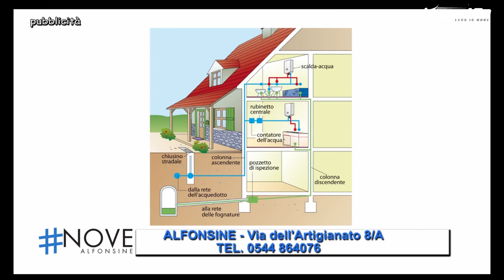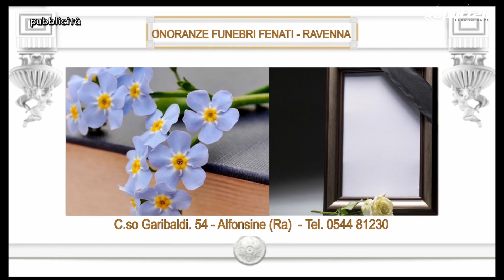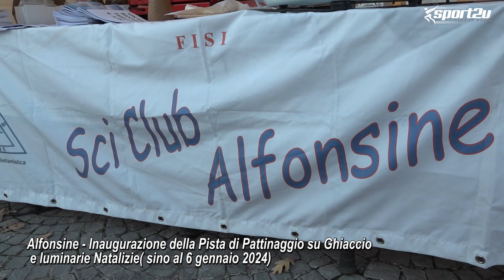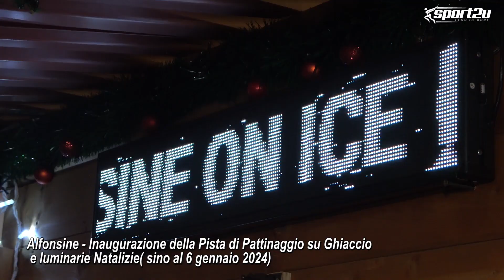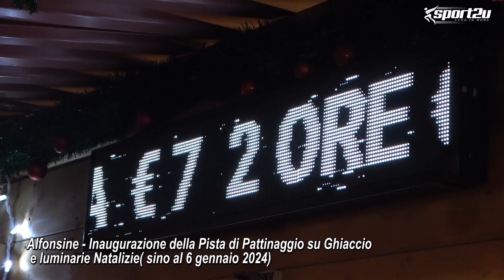ALFONSINE ON ICE ACCENDE IL NATALE DELLA CITTA', Alfonsine (RA)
ALFONSINE ON ICE ACCENDE IL NATALE DELLA CITTA'
3 dicembre 2023, Alfonsine Piazza Gramsci (RA)

Inaugurazione Pista di Pattinaggio su ghiaccio, accensione delle Luminarie natalizie, banchetti natalizi e gastronomia con la Festa del Volontariato.

Domenica  3 dicembre in piazza Gramsci ad Alfonsine la grande Festa del Volontariato, con banchetti espositivi e merende e poi l' inaugurazione di ''ALFONSINE ON ICE'' , lattesa pista di pattinaggio sul ghiaccio con le esibizioni di pattinatori atleti professionisti quali Alyssa Chiara Montan, Andrea Fabbri, Polina Polman & Gabriel Renoldi, Charise Matthai & Max Libers. A seguire accensione delle luminarie natalizie! La
 pista di pattinaggio farà da sfondo agli appuntamenti natalizi in programma nella cittadina e sarà attiva fino al 7 gennaio.